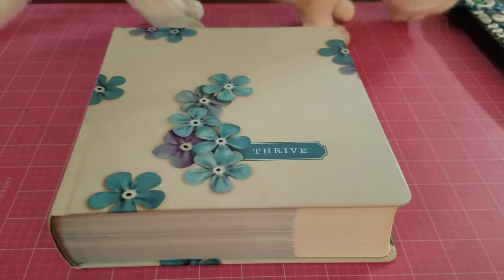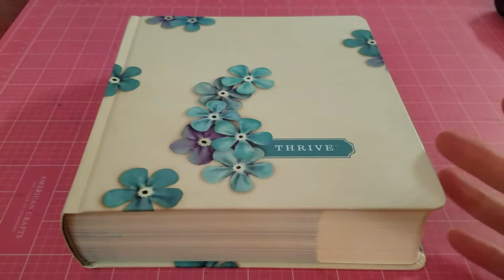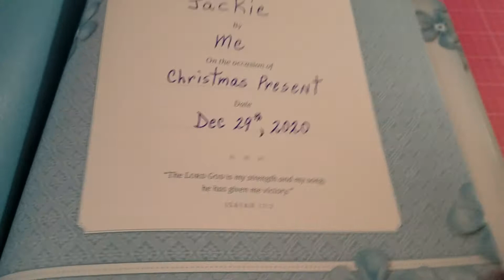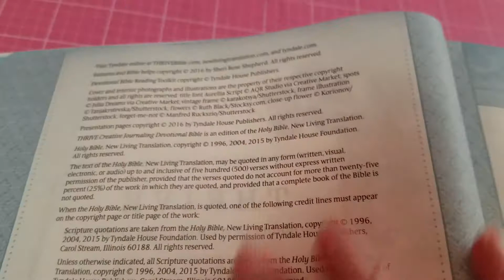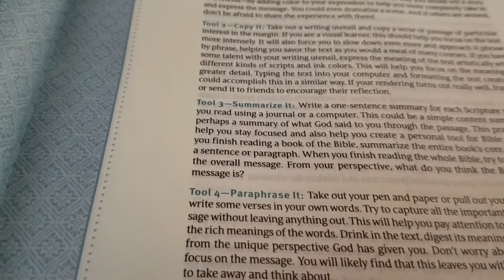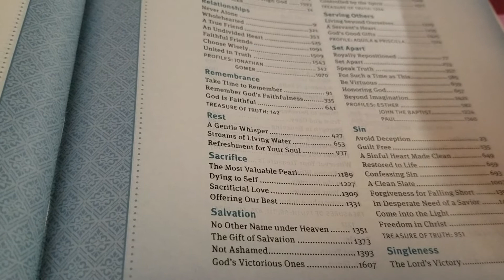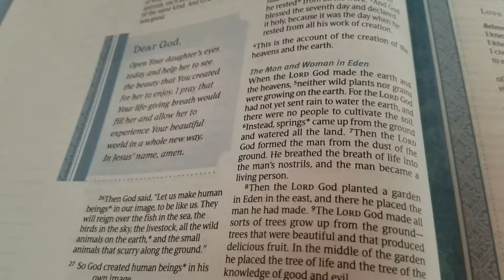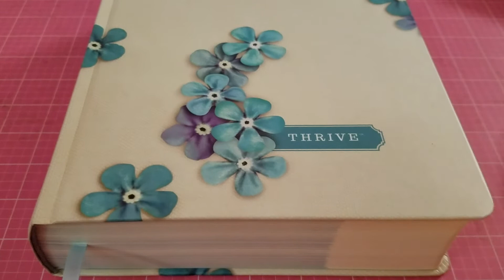A different type of haul- Won't you join me?